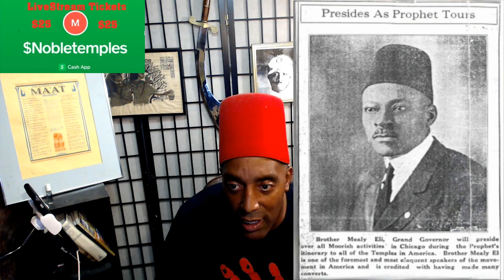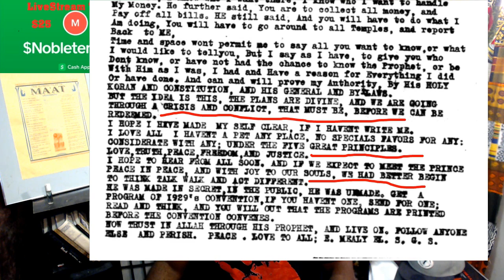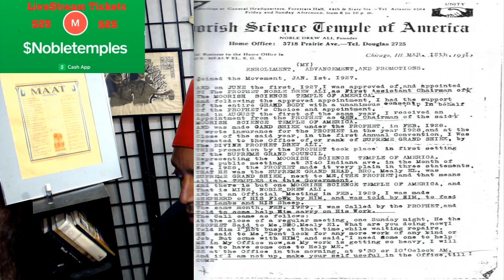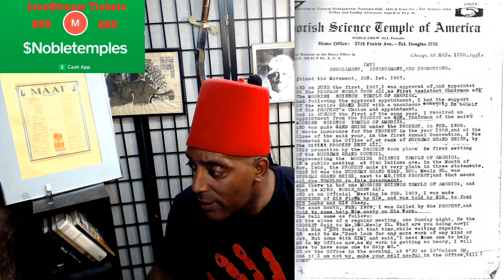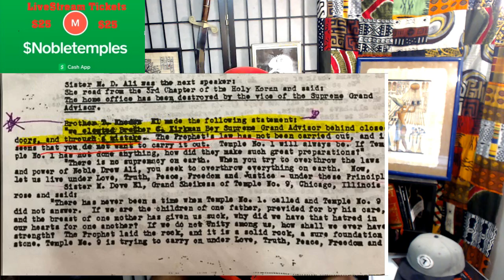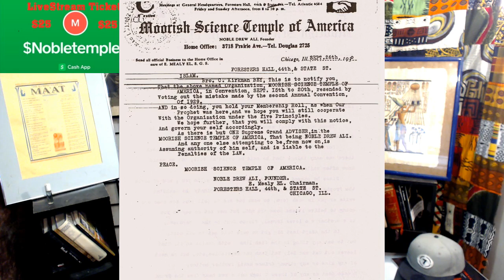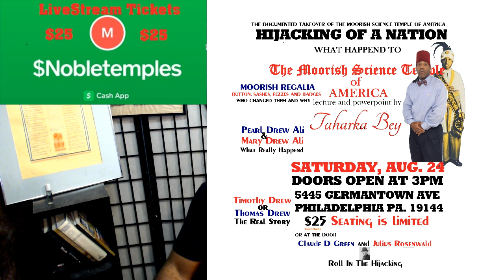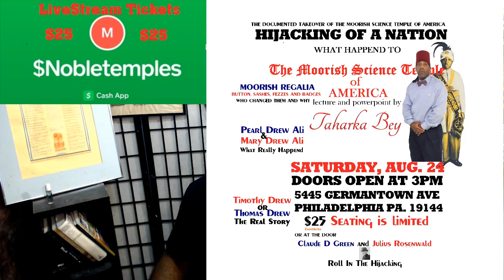The E. Mealy El and C. Kirkman Bey struggle... HIJACKING OF THE NATION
Many Moorish Americans really want the conversation of Supreme Grand Advisor and Moderator C. Kirkman Bey and Supreme Grand Sheik E Mealy El to disappear but I know that if we don't address it and learn where we went wrong we will NEVER REPEAT the successes of PROPHET NOBLE DREW ALI!